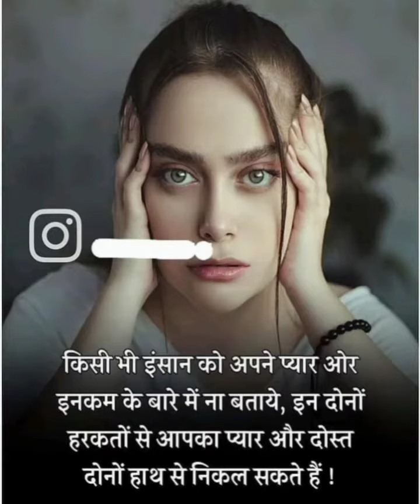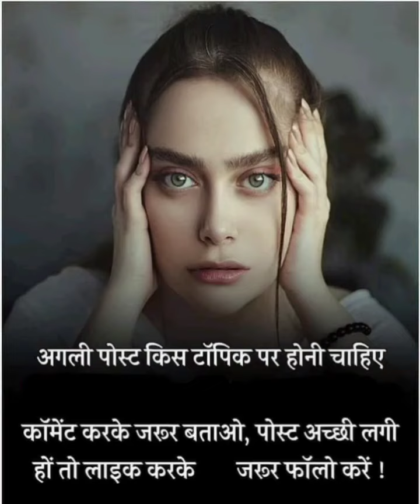ye galtiya Life me kabhi mat karna. // good habits of successful people // galtiya // life mistake